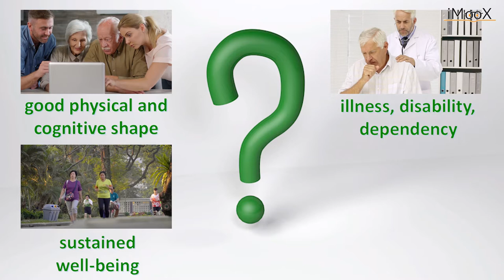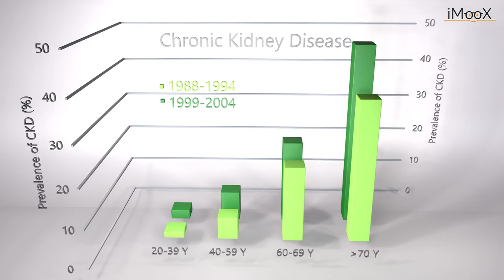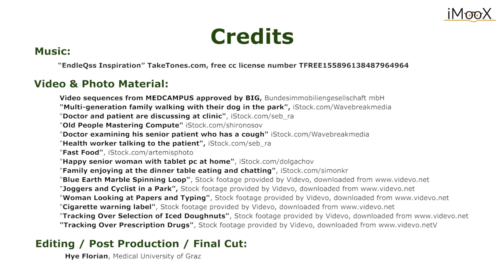[Teaser] Kidney Disease in Old Age